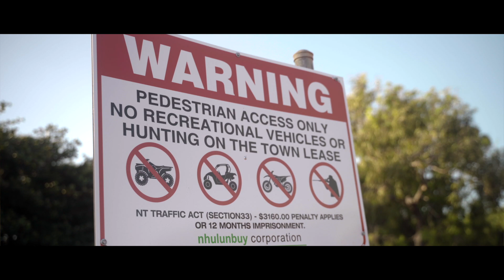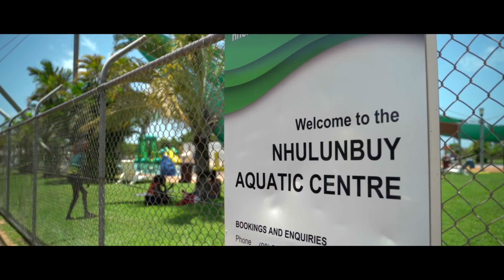Nhulunbuy Corporation: Who we are